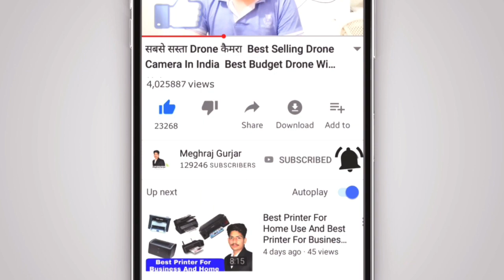iPhone SE2 Reviews || iPhone SE2 Specification || iPhone SE2 Features || iPhone SE2 Price (#24 MR )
Apple iPhone SE2 Reviews || Apple iPhone SE2 Specification || Apple iPhone SE2 Features

Hello Dosto Aaj Ki Is Video Me apko Mil Raha Hai Apple iPhone SE2 Smartphone Full Information or Apple iPhone SE2 Specifications Isme apko Milega Best Apple iPhone SE2 Smartphone And Apple iPhone SE2 Smartphone Review Or Iske Saath Aap Isme Dekhege Ki Apple iPhone SE2 Camera Test or Best Camera Smartphone or Best Budget Smartphone In Apple iPhone SE2 Iske Saath Best Camera Smartphone or Good Camera Android Smartphone And Isme apko Top Smartphone 2020 Or Isme apko Upcoming Smartphone 2020 ki Kuch Informations apko Milegi to chaliy Suru karte hai